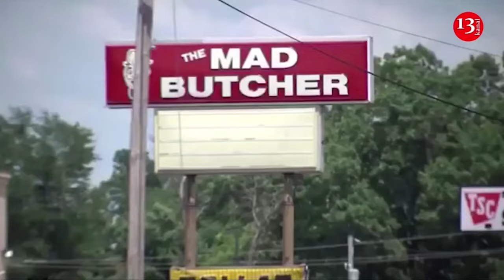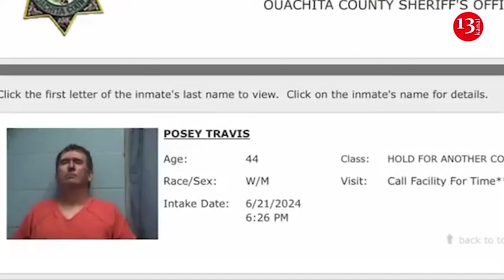Russia and North Korea put US territory under "nuclear threat", Putin's ally threatens America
Russia state-television host Vladimir Solovyov, a vocal ally of the Kremlin, praised Russia and North Korea's new strategic partnership on the air and warned that "thanks to our technologies, the territory of the United States is under threat."
According to Newsweek, Solovyov, called a propagandist who previously had been under international sanctions, made the comments on Russia's Channel-1. A video of his comments was posted by Russian Media Monitor, a watchdog group founded by journalist Julia Davis.
"This new level of relations between Russia and the Democratic People's Republic of Korea, is a direct threat, not only to Japan and South Korea, but also to the territory of the United States," Solovyov said.
Recently, Russian President Vladimir Putin and North Korean leader Kim Jong Un signed a treated pledging mutual military assistance in the event of an attack. According to the treaty text published by North Korean state media, the pact says that in an event of an invasion of Russia or North Korea, the other party "shall provide military and other assistance with all means in its possession without delay."
Solovyov, who has supported Putin's war in Ukraine, said on television: "In the event of aggression, countries may come to each other's aid—let me remind you, we're currently facing aggression. Let me remind you that military actions are taking place on our constitutional territories in the regions of Kherson, Zaporizhzhya, Donetsk and partially, Luhansk." Solovyov's comments are controversial as those cities are in Ukraine.
"If I understand it correctly, thanks to our technologies, the territory of the United States is under threat," Solovyov said.
According to a 2024 report by the Federation of American Scientists, Russia has the world's largest inventory of nuclear warheads, estimated at roughly 5,580, and North Korea is estimated to have about 50 nuclear weapons.
"This is an epic defeat of America's political elite," he said of the pact, and then urged China "to join the family of nations that is fighting against colonialism."
In a interview with Newsweek, Edward Verona, nonresident senior fellow at the Atlantic Council's Eurasia Center, emphasized skepticism toward Russian public media for reliable analysis.
"You can't rely on what you're hearing on Russia public media for any sort of serious analysis," Verona said. "Anything that gets covered by Russian TV has to be seen from the perspective that they are talking to a domestic audience, which does not have access by and large to outside information. It's used to bolster domestic support."